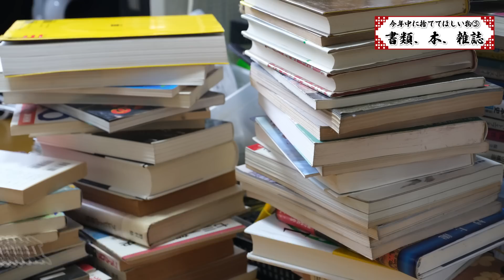【運気 ラストチャンス】今年家に溜まった悪い気を一気に排出！